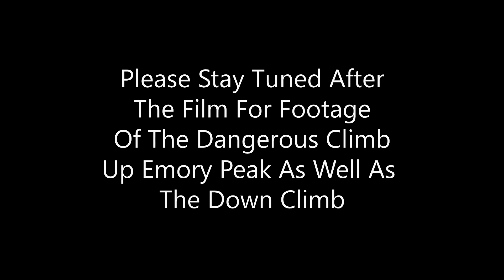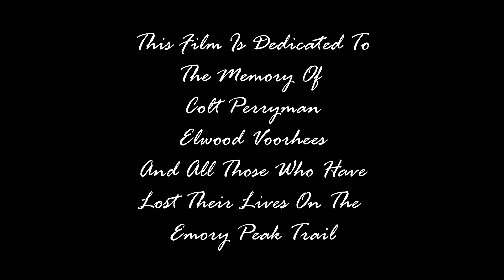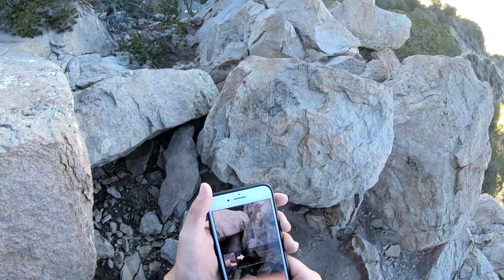Hiking and Climbing Emory Peak at Big Bend National Park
Emory Peak is the highest peak in Big Bend National Park and the 5th tallest peak in Texas. This is a rough draft of a video I am making with the footage I obtained on my first visit in November of 2020. Please enjoy while you can as this draft will eventually be removed from YouTube and hopefully replaced with a better cut. (If you make it through the 10+ minutes of my POV climb after the film, Thank You. You are incredible and I am lucky to have viewers like you.)

P.M. Dawn

One last note, the inspiration for these videos comes from many people in this world. Thank you to all of you who inspired me to go out and enjoy the beauty that life has to offer. I'd specifically like to thank Kool King Logan for inspiring me and for setting an example for all of us on how to live our lives, to never give up, and to always stay strong.
Logan, you truly are the Koolest King.